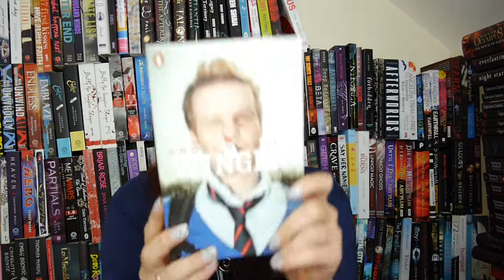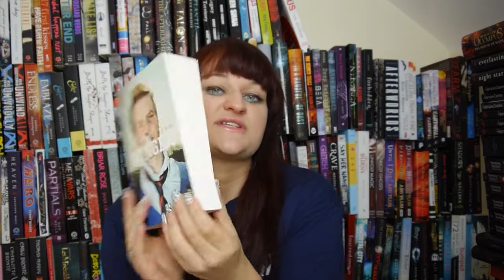BULLYING & ANTIBULLYREADS READ-A-THON TBR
My advice & experience as well as what I'm reading for the read-a-thon.

Don't forget to use AntiBullyReads to chat on twitter!

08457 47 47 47